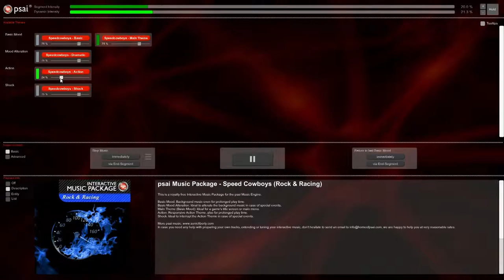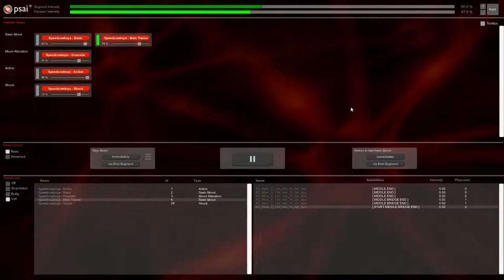psai® Music Package: Speedcowboys (VIDEO PREVIEW)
This is a video preview of the psai® Interactive Music Package “Speedcowboys”, available in Unity Asset Store.
[Requires psai® Interactive Music Engine]

psai® is the first dedicated Interactive Music Engine for videogames available on Unity and PC.